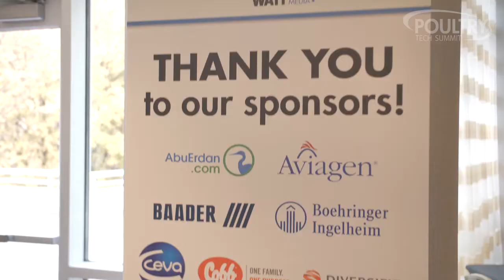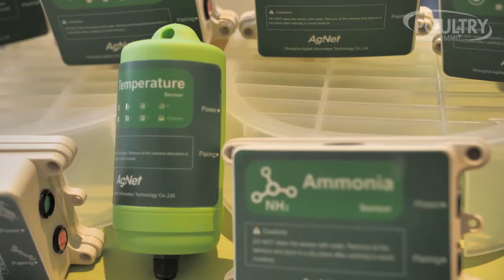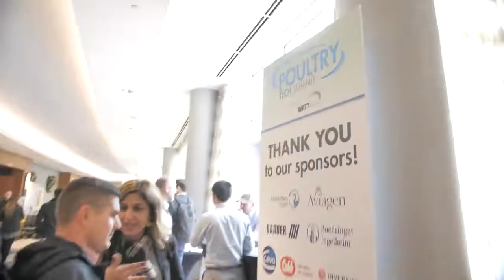Innovations and collaboration focus of Poultry Tech Summit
Poultry Tech Summit unveils disruptive poultry technologies focused on artificial intelligence, big data, robotics, IoT and much more. Poultry Tech Summit is a global collaboration event where biology, engineering and business converge.